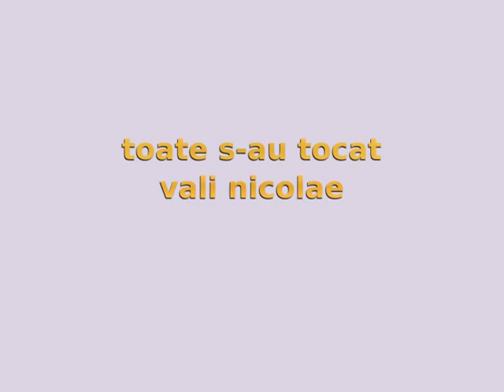două texte în lectura autorului, vali nicolae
Când mănânc
Carne
Visez urât
Un popă cu mănuși de baseball
Îmi palpa glanda tiroidă
Părea invincibil
Îmi era și frică
Mă simțeam mic
Cu gâtul plin de noduli
Înghițind, respirând tot mai greu

s-au tocat toate
s-au fracturat
ca-n ziarul lui tan
și-n alte reviste
gura timpului le-a mestecat
și când să înghită acest bol alimentar l-a scuipat
pe o clădire înaltă
la soare
apoi tacticos ghiuleaua multicoloră
a fost băgată-ntr-un tun de confeti
boom boom
manifeste fluturași
pe la ferestre